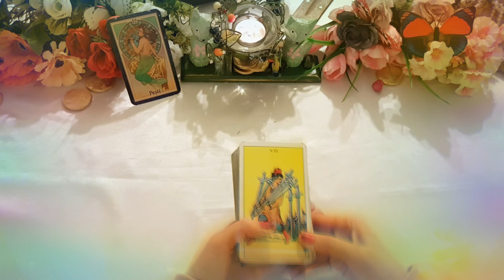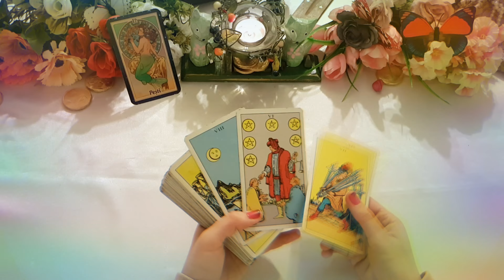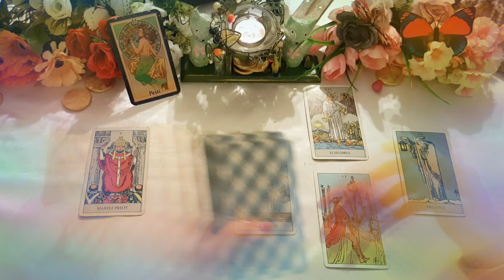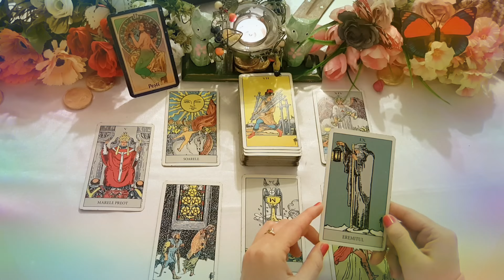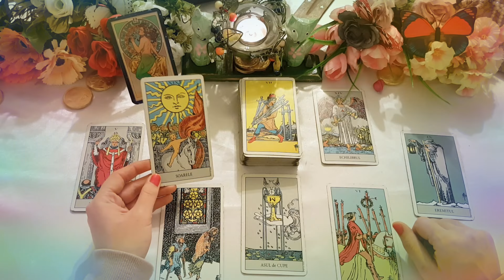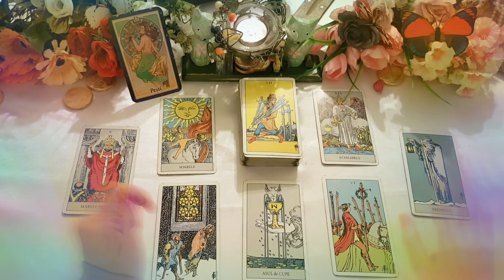PESTI♓O VICTORIE PENTRU SUFLET! DIPLOMAȚIA SI INTELEPCIUNEA VA DOMINA! 🙏🌞🌛🤗🧚‍♀️